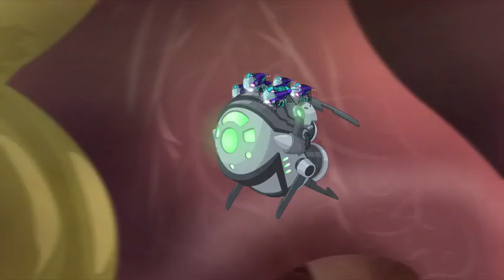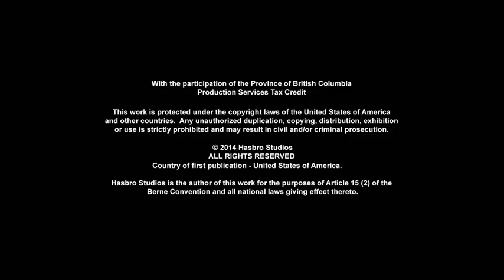Rescue Bots Season 3 Episode 10 Bot -Tastic Voyage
Kade accidentally ingests microscopic cleaning robots and the Rescue Bots must go on an inner space voyage to save him.